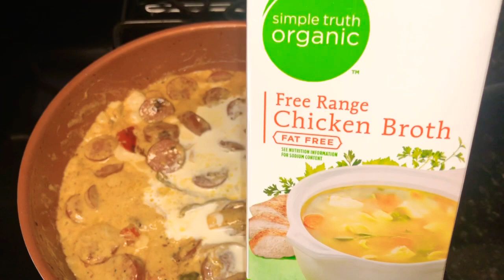JAMAICAN “INSPIRED” JERK PASTA | RASTA PASTA MY WAY | EASY RECIPE | JUST LEXX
FOLLOW ALONG TO LEARN HOW TO MAKE MY SUPER EASY RASTA PASTA🤤

I can promote your channel & provide support if you’re looking to grow💸 Book me

[ Will respond within 1-2 business days💕]